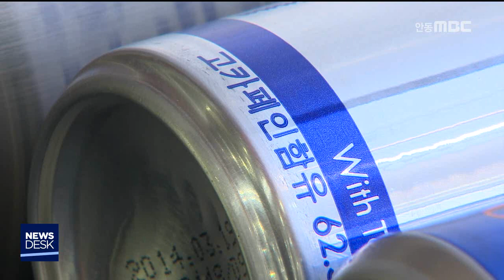이 달부터 학교 내 커피 판매 금지 / 안동MBC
2018/09/09 09:18:34    작성자 : 보도팀

이번 달부터 모든 초·중·고등학교에서
커피를 포함한 고카페인 함유 식품 판매가
금지됩니다.
◀ＥＮＤ▶

식품의약품안전처는 오는 14일부터
'어린이 식생활안전관리 특별법 일부 개정안'이 시행됨에 따라, 학교 내 커피 자판기나
매점에서 일반 커피음료의 판매가 전면
금지된다고 밝혔습니다.

현재 학교에서는 어린이 기호식품으로
지정된 음료 가운데 커피 성분이 들어있는
제품은 판매가 안되지만, 일반 커피음료는
성인 음료로 간주해 판매되고 있습니다.